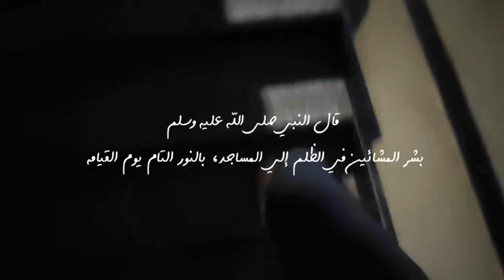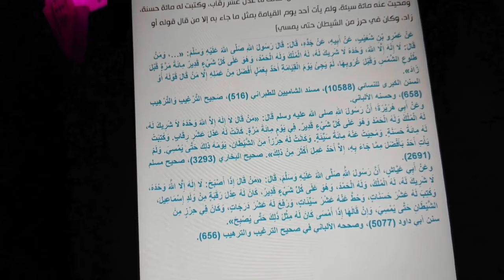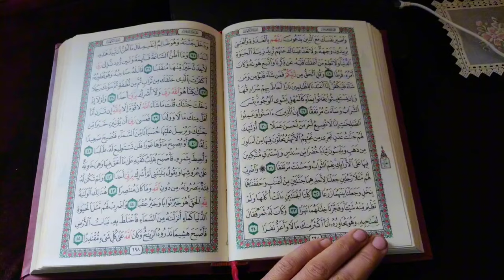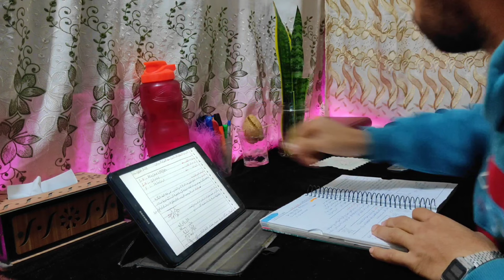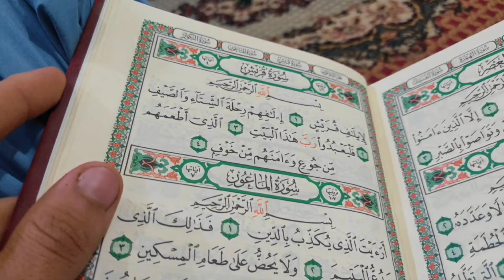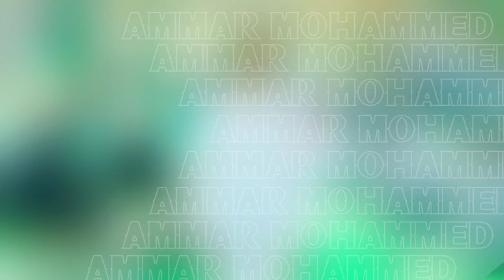نقدر نغيّر المتوقع منهم..-VLOG 032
لو الفيديو عجبكم متنسوش تعملوا like و share لأصحابكم

واشوفكم ان شاء الله في الفيديو الجاي ♥️..